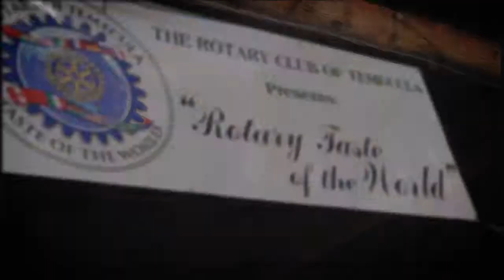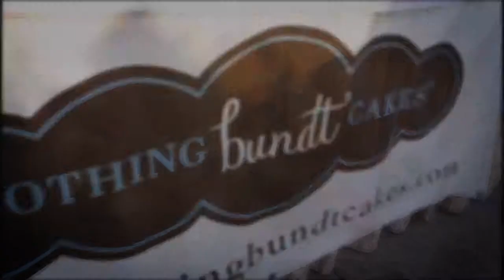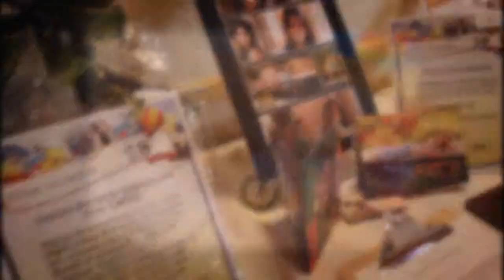Cheri Wilson Photography-Taste of The World 2013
Temecula Rotary Club presents-Taste of The World